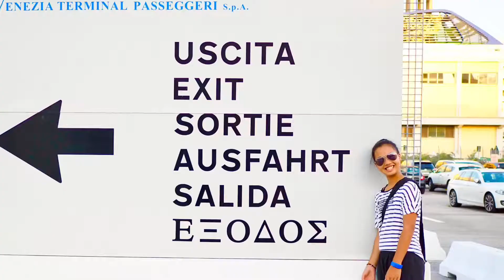Venice, Italy 2016